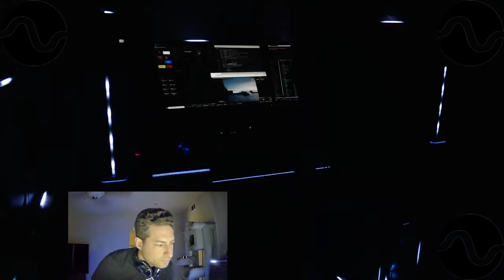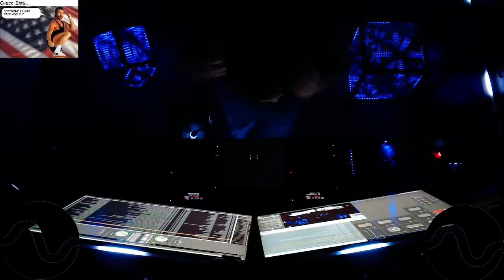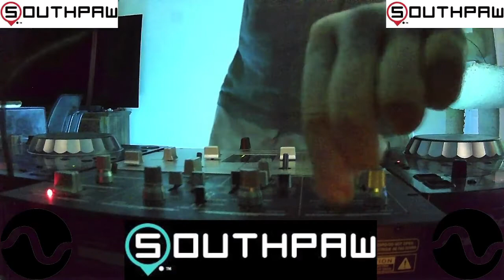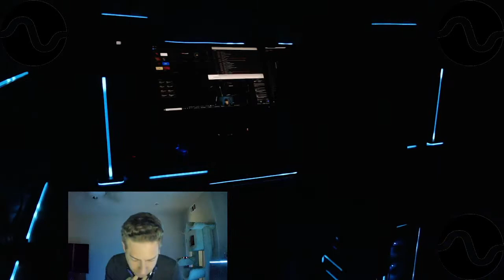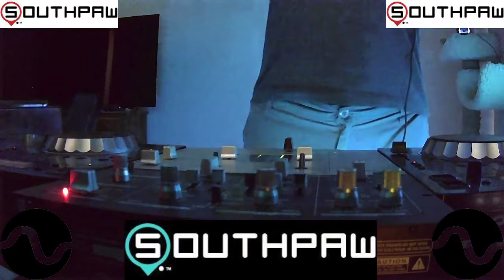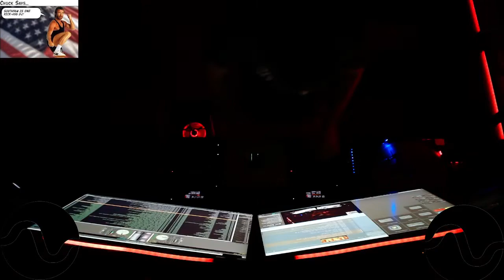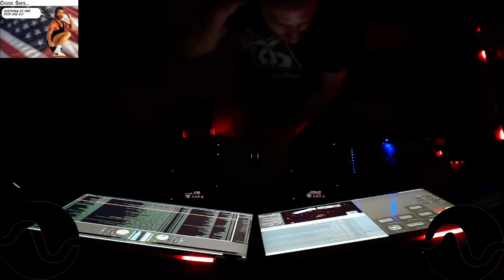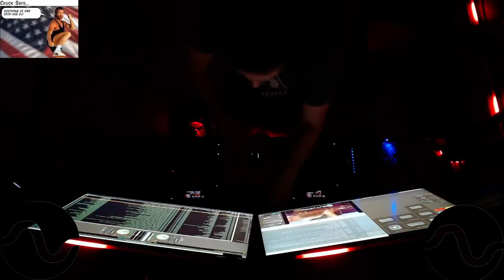DnBRadio & United By Bass - Divine Sessions (April 9, 2022)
every 2nd, 3rd, and 4th Saturdays 3-5PM PST.

Tracklist:

0:00 Southpaw - Radio Show Intro
0:00 Deekline & Project 5 - Without You (ft. Project 5) (Drum & Bass Mix)
0:03 Leks - Plant Room
0:05 Freaks & Geeks - Down With Your Love
0:07 Chase & Status  - Censor (ft. Popcaan & Irah)
0:09 DJ Fresh - Gold Dust (Fox Stevenson Remix)
0:11 Magnetude - Valhalla
0:14 Acraze - Do It To It (Sub Focus Remix)
0:16 DC Breaks - Take That (Magnetude Remix)
0:17 DC Breaks - Burning (Junk Mail Remix)
0:19 Drumsound & Bassline Smith - Sanctuary 93
0:21 Chords - Tooley Street
0:23 Harley D - Vibrations
0:25 Logistics - Rituals
0:26 Camo & Krooked & Mefjus - U
0:28 Drumsound & Bassline Smith - Midnight Pressure
0:30 Tantrum Desire - The Arena VIP
0:32 Drumsound & Bassline Smith - Galaxy Dub
0:34 Jack Mirror - With You (ft. Flowanastasia)
0:36 Decades & oneBYone - Sorry
0:38 Chase & Status  - Over & Done (ft. Pip Millett)
0:41 Circumference - Breathe
0:42 Auris - A Road Too Far
0:45 Fred V - Dive (ft. TUDOR)
0:47 MUZZ - Star Glide (ft. Cammie Robinson)
0:49 D-Flex - The Crew
0:51 Top Buzz - Living In Darkness (Dope Ammo & Nicky Blackmarket Vocal Remix)
0:52 Voicians - We Won't Be Ever There
0:53 MUZZ - Out There (ft. MVE)
0:54 Kanine - Tell Me
0:57 Killbox - Beaker
0:59 Black Sun Empire & State Of Mind - Fateful Hour
1:00 Delta Heavy - Exodus (Junk Mail Remix)
1:03 Drumsound & Bassline Smith - Bloodclaart VIP
1:04 Teddy Killerz - Nerd Starter Pack
1:06 Mob Tactics - LDN Bass
1:08 Subsonic - Interdance
1:11 Nuvertal - Skarabei Room
1:12 Chris.Su - Teflon Soul (ft. Hijak MC)
1:14 Magnetude - Falling
1:16 Dub Head - Bring You Back Online
1:19 Cliques. - Drop The Beat
1:22 Cliques. - Metaverse
1:24 AIRGLO - Big Bad Wolfgang
1:27 Dash - Break The Silence
1:29 Supa Ape - Echo Locator
1:31 Brian Brainstorm - Roots & Culture
1:32 Invadhertz - Patterns
1:35 Sektor, Subsequent, & Hiraeth - All Depends (ft. RIENK)
1:37 Oliverse - Turbulence
1:38 MUZZ - Children of Hell X
1:40 State Of Mind & Smooth - Runaway Train
1:42 Hyukari - Sea of Ink
1:44 BTK & Gremlinz - Ganja
1:46 AIRGLO - Babylon
1:48 The Upbeats - Beams (PhaseOne Remix)
1:51 Ruth Royall - New Ride
1:52 NCT - New Horizon (ft. RIENK) (SØL Remix)
1:53 Mefjus & Black Sun Empire - Something Bad
1:55 Burr Oak & Billain - Shinigami
1:56 The Caracal Project & Skylark - Quick of Breath (ft. LaMeduza)